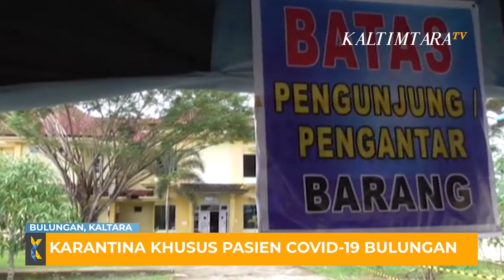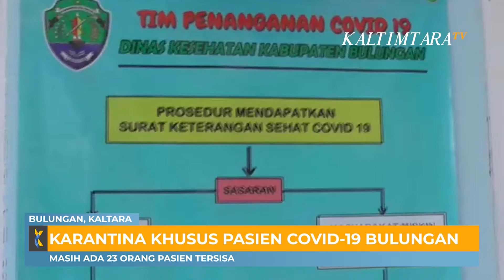PASIEN TANPA GEJALA COVID-19 DI BULUNGAN, DIMINTA KARANTINA MANDIRI